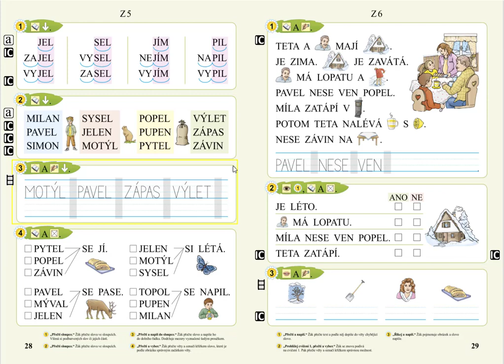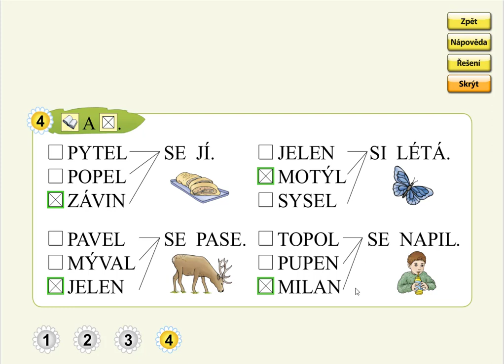Písmeno Z (význam slov), SLABIKÁŘ 1, str. 28, cv.4